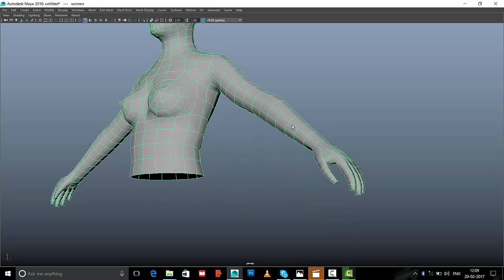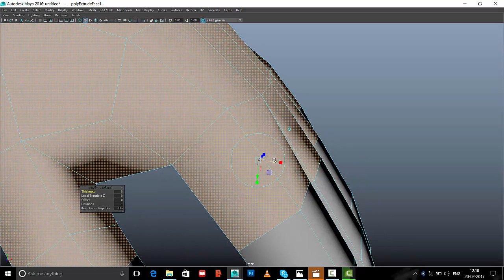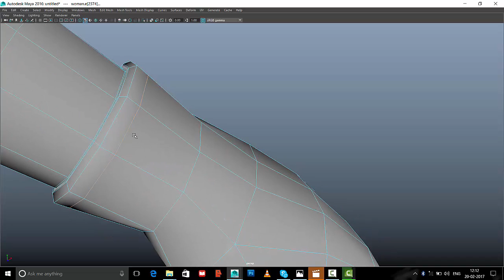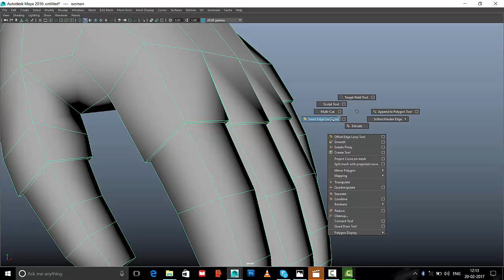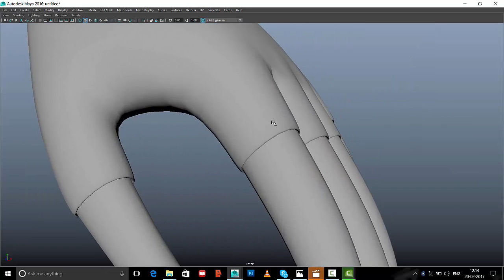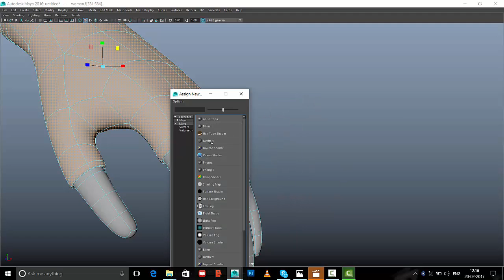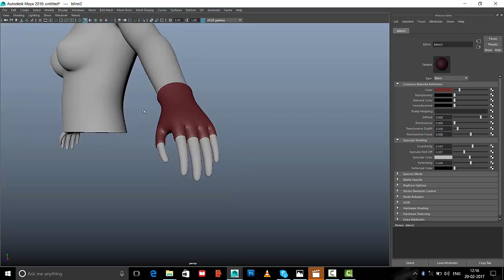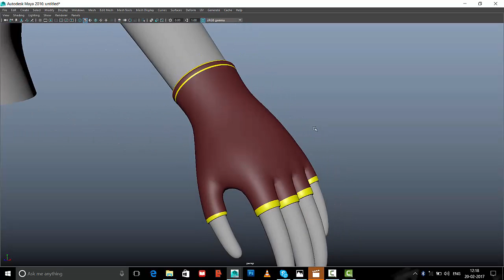maya gloves modelling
be a 3d artist